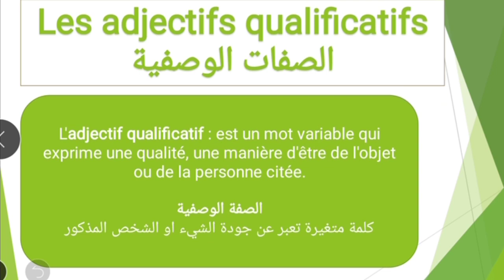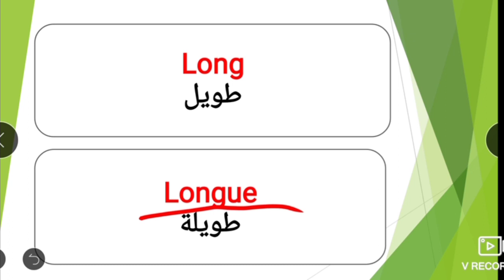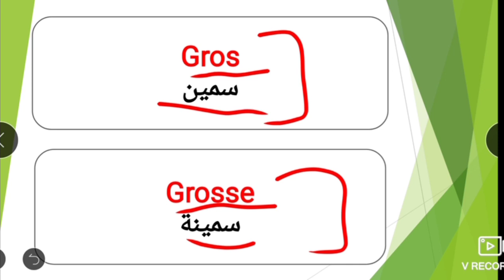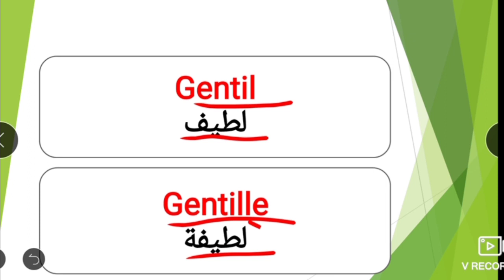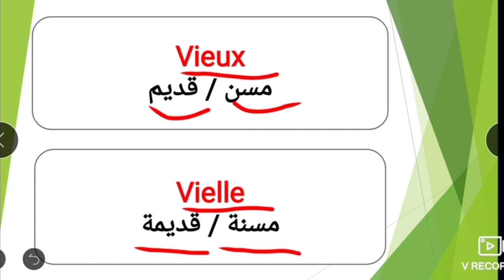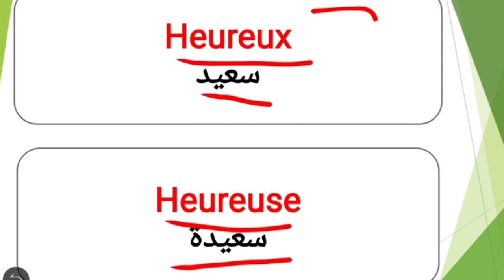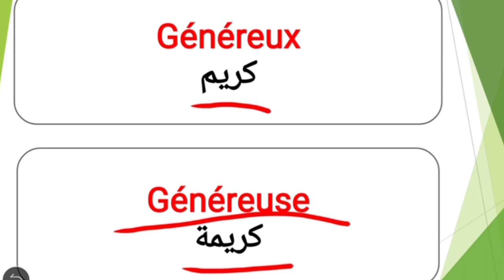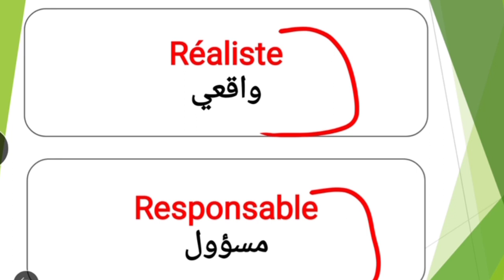Les adjectifs qualificatifs les plus utilisés en français شرح الصفات الاكثر استعمالا للمبتدئين